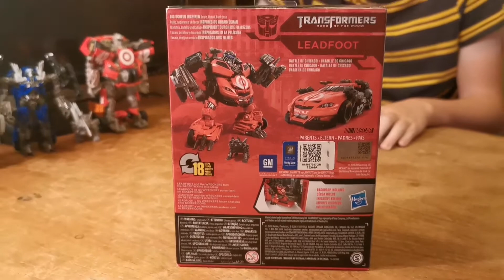Transformers Studio Series 68 LEADFOOT Deluxe Class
TRANSFORMERS, STUDIO SERIES 68, DELUXE CLASS, LEADFOOT, WRECKERS, TOPSPIN, ROAD BUSTER, DARK OF THE MOON